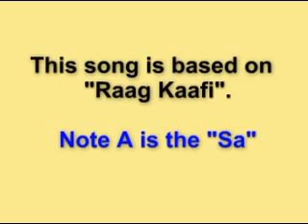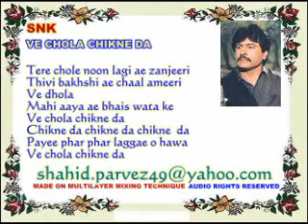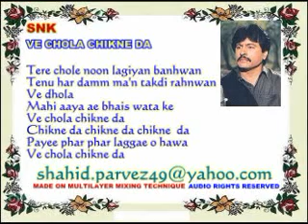VE CHOLA CHIKNE DA INSTRUMENTAL BY SHAHID PARVEZ CH